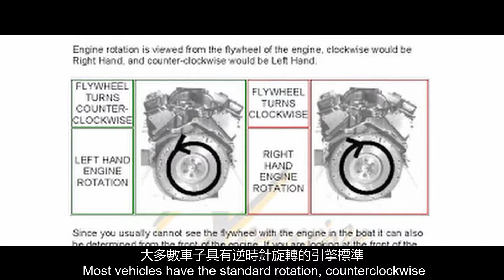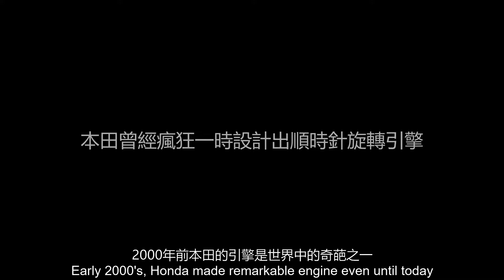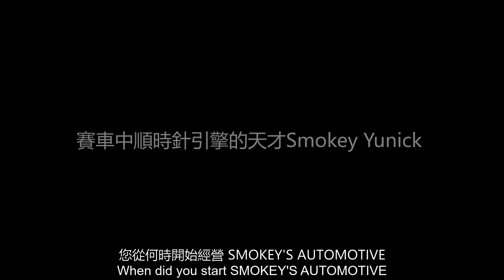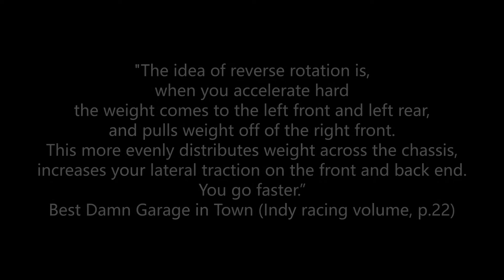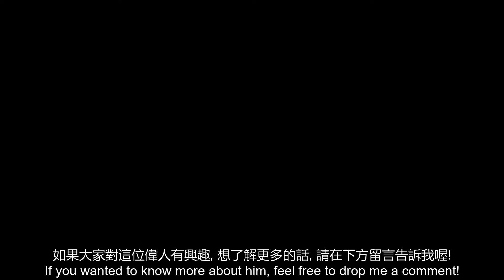引擎旋轉 順時針或逆時針? 深入解析 Engine Rotation Clockwise or Counterclockwise? Smokey Yunick Changed The World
Video making isn't my full-time job, so any extra that I'm fortunate enough to get from your valuable time, appreciated. I'm not perfect but I can be better.

Have you ever wonder which direction is your car or truck engine rotate?
Here's a in depth video about the engine back in the days, and how Smokey Yunick change the world.